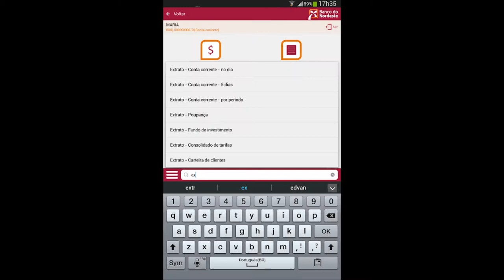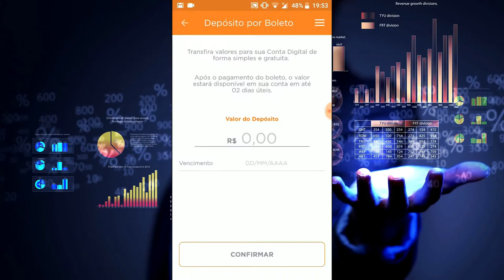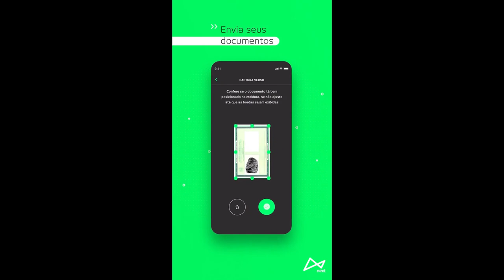5 melhores aplicativos de BANCO para Android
Como criar negócios de sucesso na internet
Como ganhar dinheiro trabalhando em casa em apenas 7 dias
Como criar aplicativos profissionais!
Next level
Curso manutenção e conserto de celular
Como criar artes e animações profissionais
Aprenda a desenhar os seus personagens de animes
Como perder gordura localizada e emagrecer em 30 dias!
Curso bolo no pote profissional
Redação sem segredo
Curso maquiagem na web
Como perder 5 a 10 KG em 17 dias
Como fazer brigadeiros gourmet
Como aumente suas vendas
Curso de Adobe Photoshop
Como ganhar dinheiro com OLX
5 dicas para iniciar com o pé direito na Unity